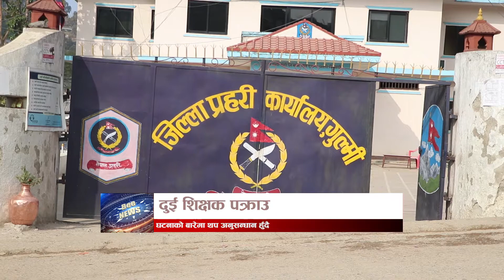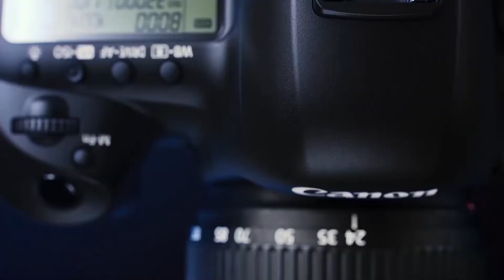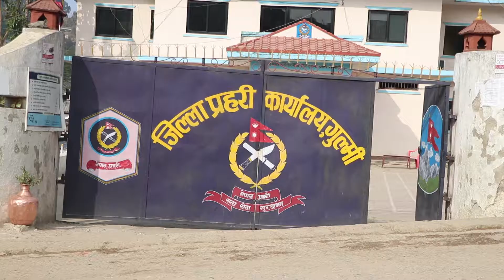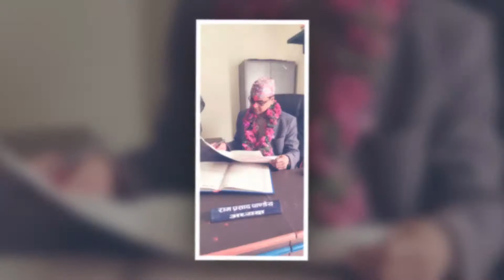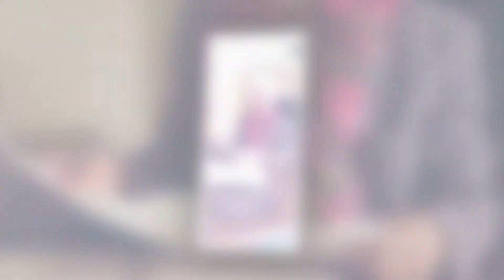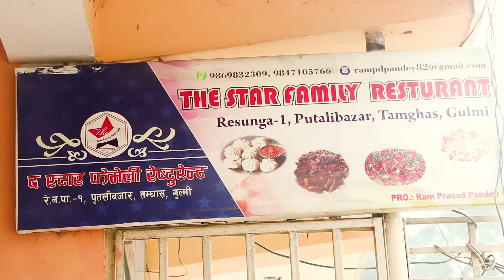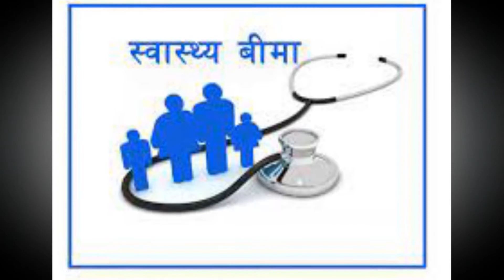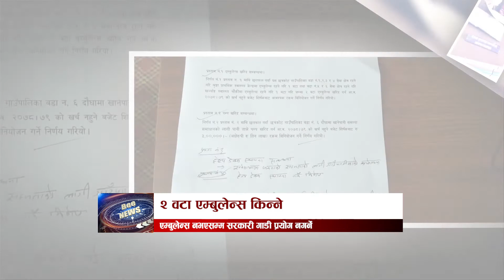Bee TV HD २०७९ जेष्ठ ०७ गते शनिबार ।। Bee News